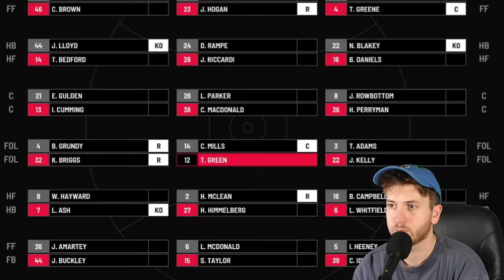I Played For The Giants | AFL 23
I played for GWS Giants against the Sydney Swans in AFL 23!